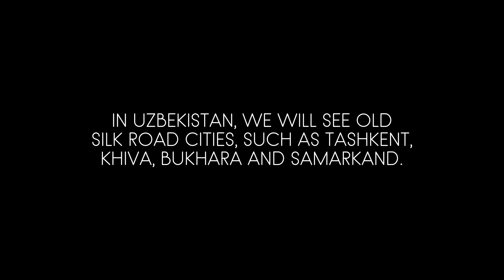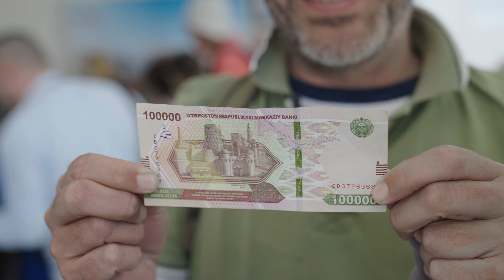Trip to Kyrgyzstan & Uzbekistan. Part 2, Chapter 1.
My trip to Kyrgyzstan and Uzbekistan in late August/early September 2023. Part 2: Uzbekistan